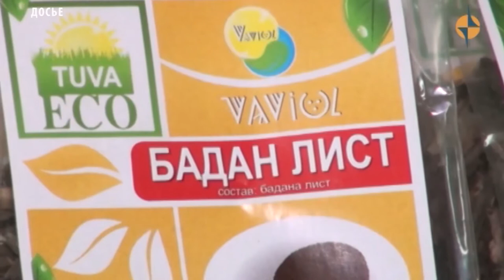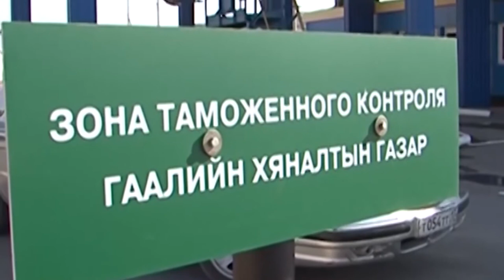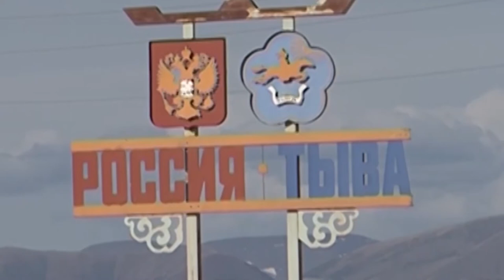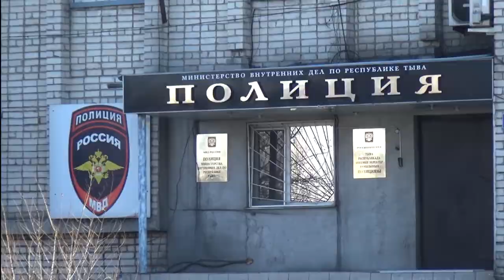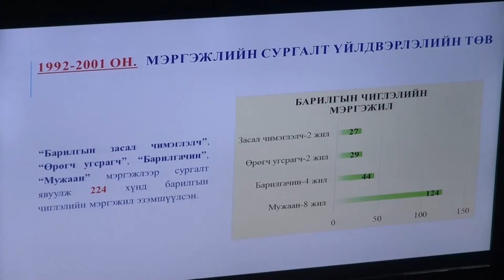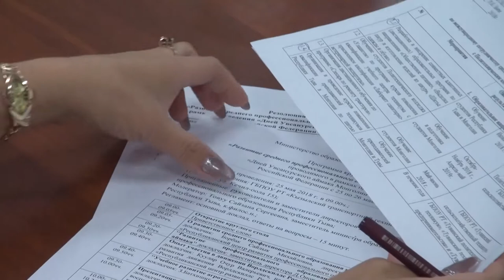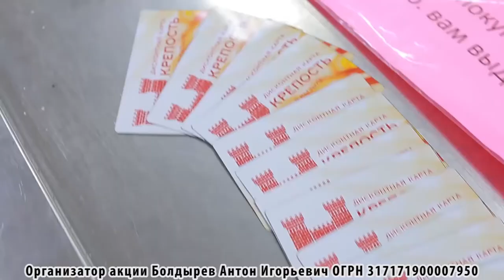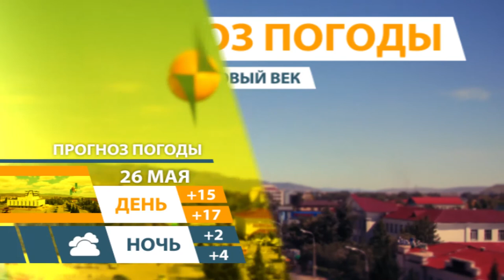НОВОСТИ ТУВЫ 25 05 18